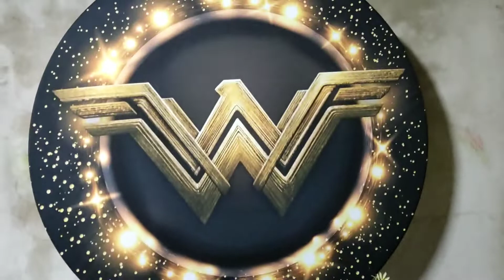FESTA 40 ANOS!! BOLO TEMA DECORAÇÃO MULHER MARAVILHA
Festa da Mulher Maravilha Preto com Dourado

Prazer meu nome e Fernanda sou mãe de 4 filhos empreendedora no meu lar para gerar renda extra muita dicas de dona de casa mãe vendas em casa !!
Que Deus derrame bençãos sobre vocês 🙏🙏 Muito obrigada por me assistir!!